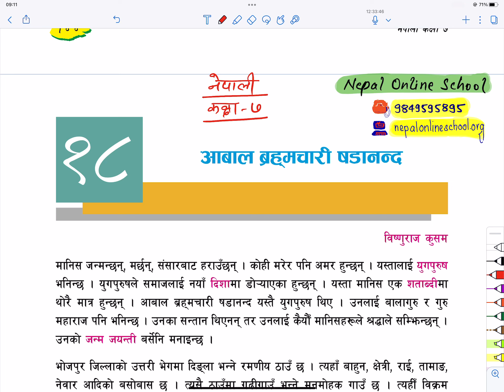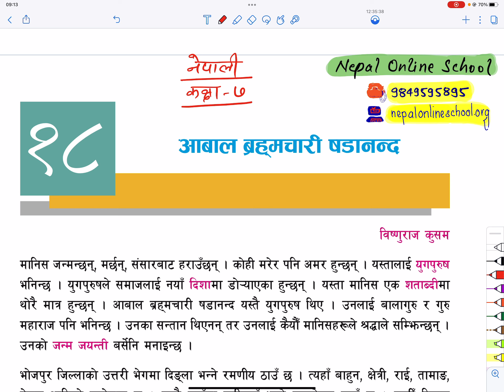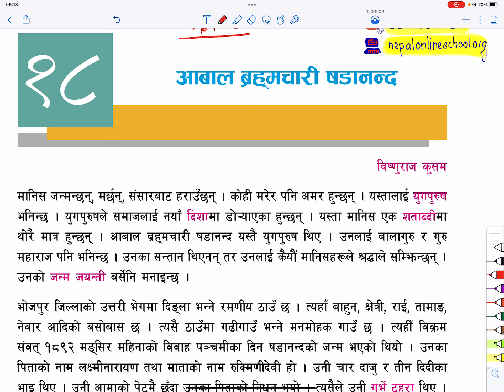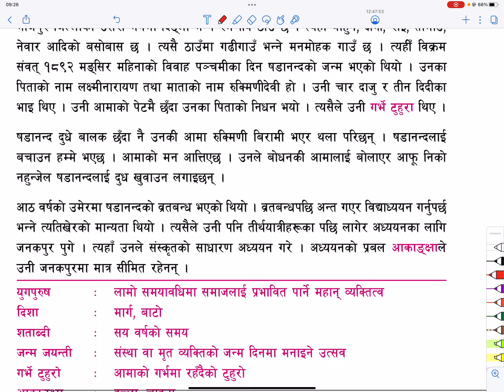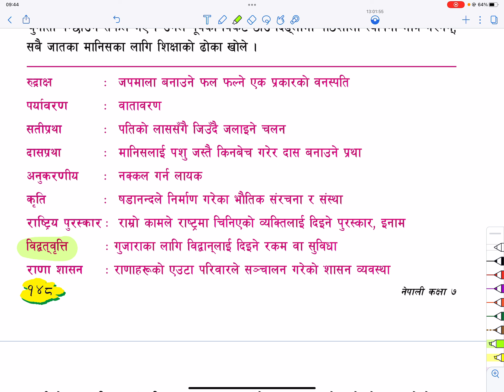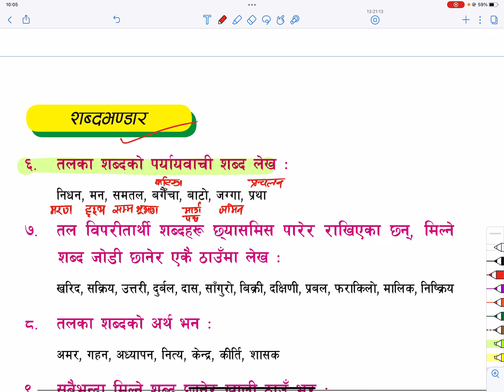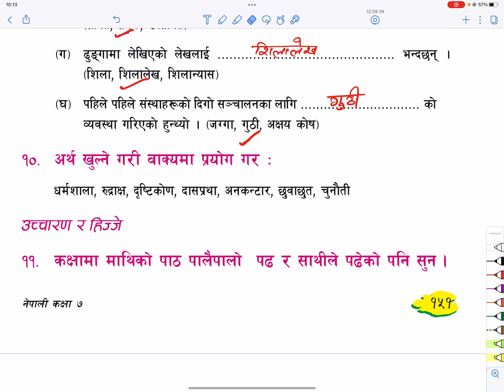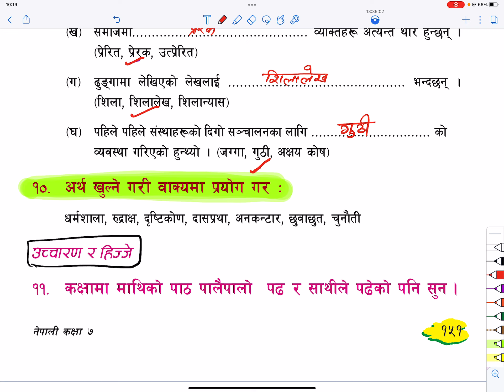Class 7 Nepali आबाल ब्रह्मचारी षडानन्द | Grade 7 Nepali Lesson